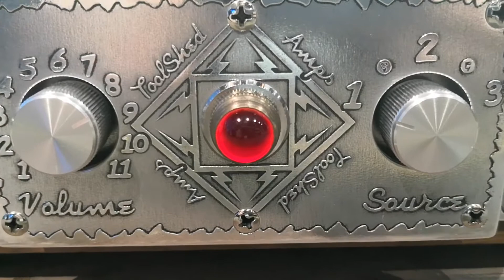Tooleshed Amps Headphone amp with tubes made by hand made